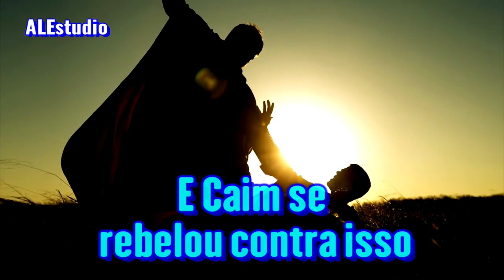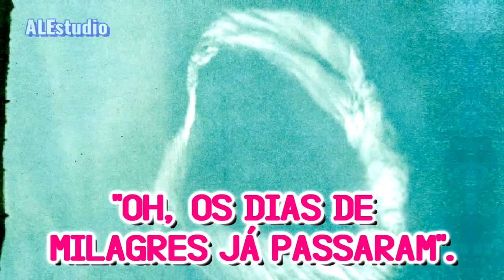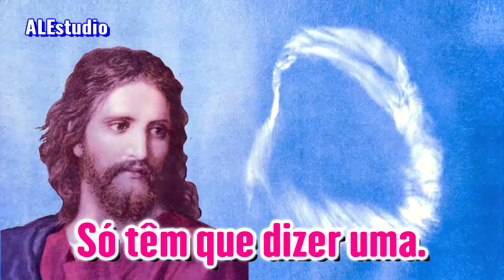Rebelião - Ir. Branham